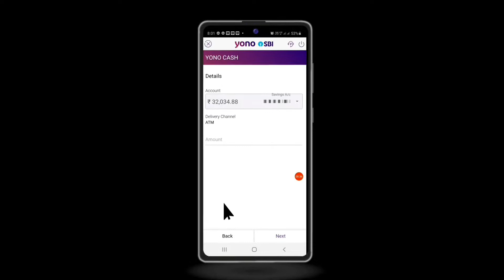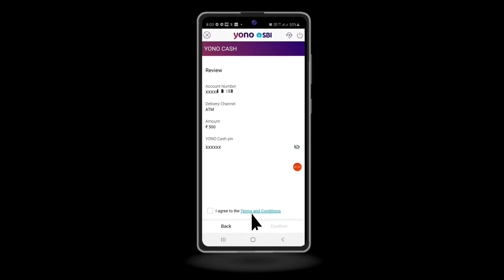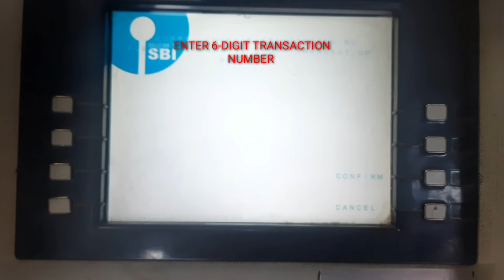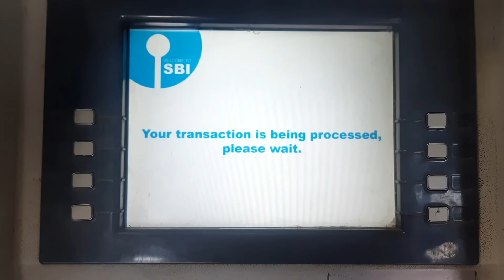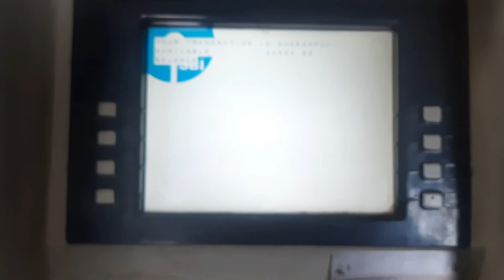Yono cash se paise Kaise nikale | Yono cash withdrawal | Bina ATM card ke ATM se paise Kaise nikale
My Responsercip business Emai ID

गलती से पैसा किसी के खाते में चला गया हो तो वापस कैसे करवाएं या फ्रॉड बैकिंग से ले लिए गए पैसों को वापस कैसे करवाएं

बिलकुल फ्री में मोबाइल रीचार्ज करना सीखें State bank of india से मिलने वाले कैशबैक Reward Points से 👇

Yono sbi में लॉगिन नहीं कर पा रहे हैं SB001 Technical Error आ रहा है तो आइए लॉगिन करना सीखते हैं👇

Anmol help
About this videos 👇
yono cash withdrawal
yono cash se paise kaise nikale
yono cardless withdrawal
yono cash withdrawal tamil
yono cash withdrawal telugu
yono change login password
yono customer care number
yono credit card apply
yono cash withdrawal without card
yono cash withdrawal malayalam
Bina ATM card ke ATM machine se Paisa Kaise nikaalen
Yono cash se paisa kaise nikalen
yono cash
bina atm card ke atm mashin se paisa kaise nikalen 2022
yono sbi app ke madhaym se bina atm card ke atm mashin se paisa kaise nikalen
How to withdraw money from ATM machine without ATM card through Yono Sbi app
How to withdraw money from yono cash?
yono cash se bina atm card ke atm mashin se paisa kaise nikalen
Atm cardless withdrawal cash money
Yono cash withdrawal money processing
yono sbi se paisa kaise nikalen
bina atm card ke paisa kaise nikalen
How to withdraw money without ATM card
Anmol help